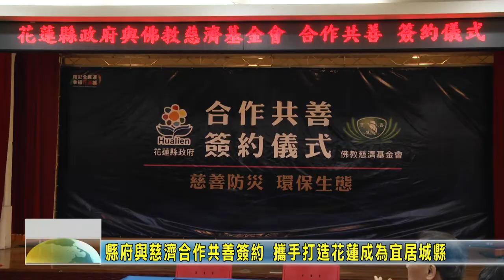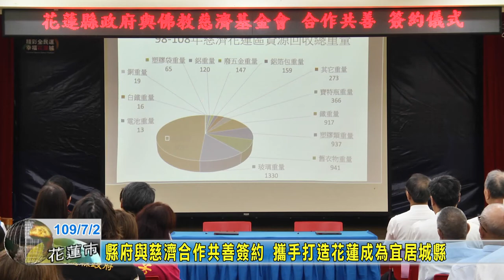20200702 01 縣府與慈濟簽署合作備忘錄 攜手打造花蓮成為宜居城縣